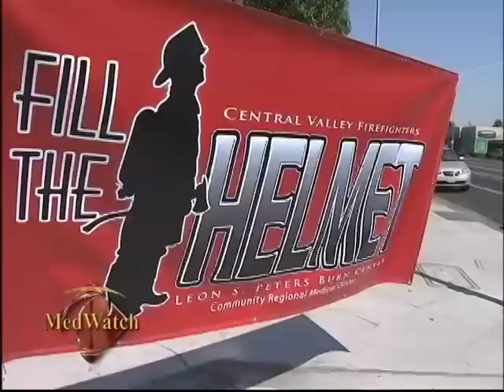Rescuing the Rescuers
Fresno Fire Department fundraising saves two of their own.